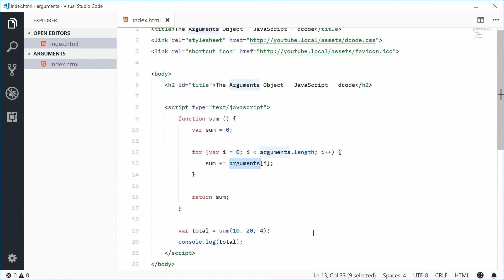The Arguments Object in Functions - JavaScript Tutorial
Through using the 'arguments' object within JavaScript functions, you are able to pass in an arbitrary number of arguments to a function and then use them accordingly.

The 'arguments' object is an array-like data structure that allows you to access members by index, similar to how a regular Array would work. You also have access to a 'length' property which tells you how many arguments were passed in to the respective function.

In this video I take you through a small guide on how to use this 'arguments' object to your advantage and also demonstrate a possible use for it - to add up numbers.